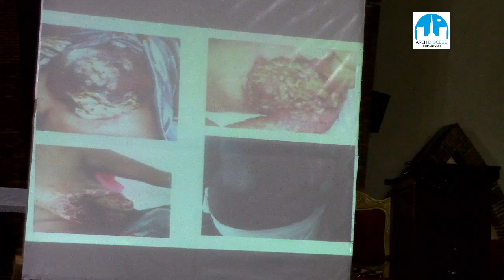Basilique Sainte Anne : Conférence sur les Droits et Devoirs de la femme